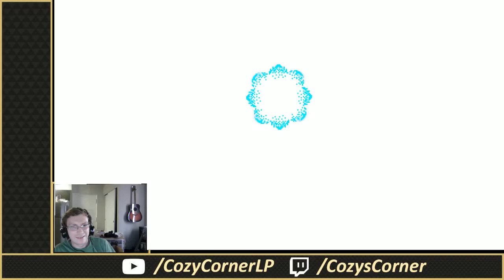Shovel Knight: Treasure Trove - Plague of Shadows Part 1 - The Cozy Corner